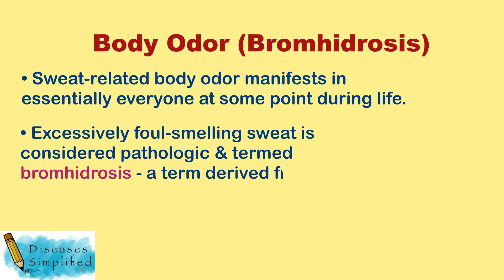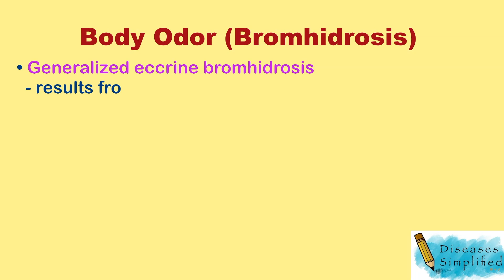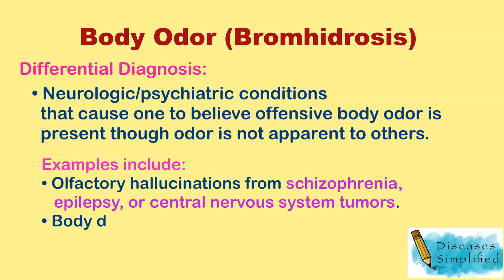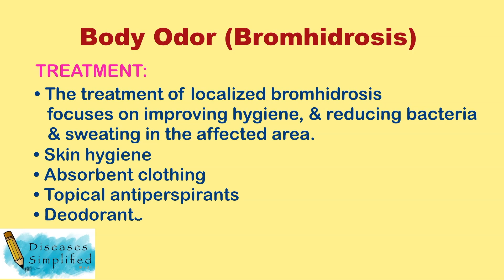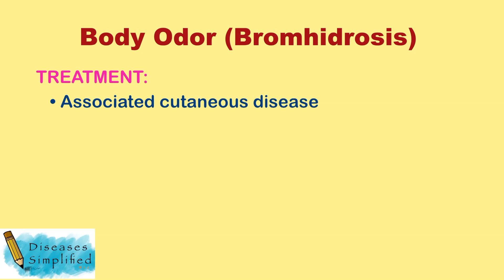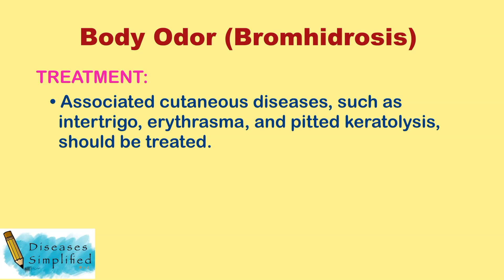Do you smell that? Body Odor (Bromhidrosis)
This is an educational video on body odor, also called bromhidrosis, its pathogenesis, differential diagnosis and treatment.

Source: UpToDate 2021

The information on this site is not intended or implied to be a substitute for professional medical advice, diagnosis, or treatment. All content, including text, graphics, images and information, contained on or available through this video is for general information purposes only. The content is not intended to be a substitute for professional medical advice, diagnosis, or treatment. Always seek the advice of your physician or other qualified health provider with any questions you may have regarding a medical condition.